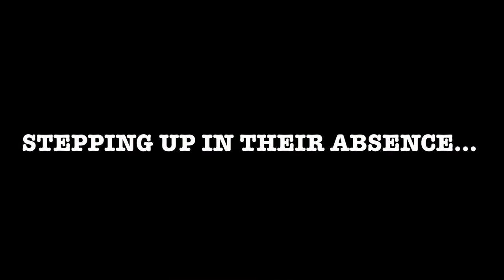Tuesday's Toilet Bowl Times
Tuesday March 8 at Toilet Bowl.  Even though Elvis and Holmes deserted me, everybody else really stepped up their game.  There were at least 5 VERY active sharks that put on quite a show while feeding!  Oodles of turtles in the usual places, and a cuttlefish colony quite a ways to the right.  Ended up being quite a nice day to dive!

Music credit to SCUBA